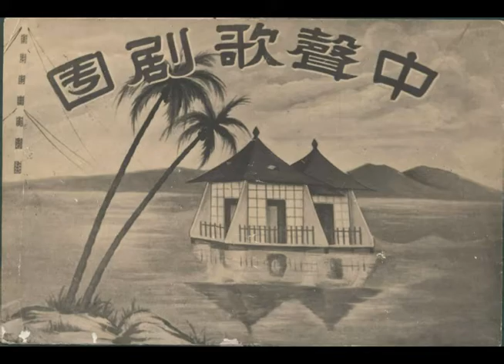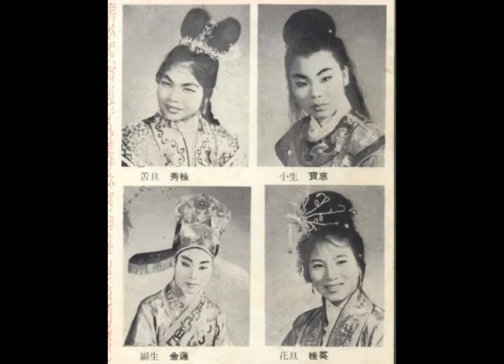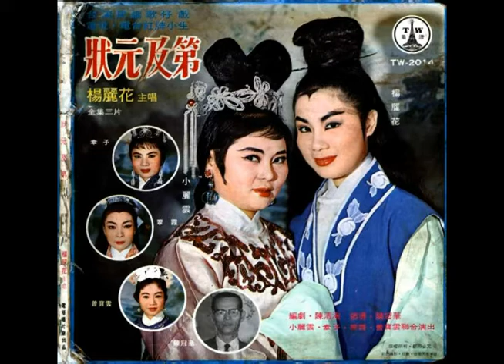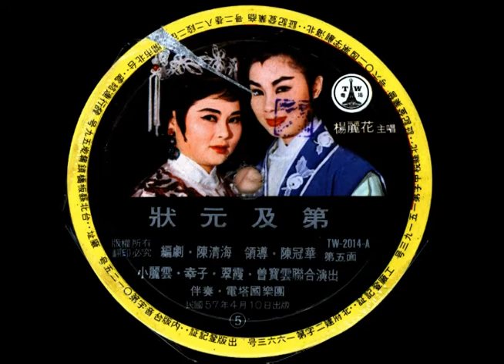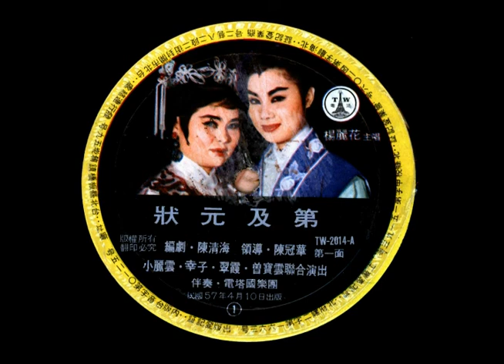歌仔戲 --- 碧玉簪 (狀元及第) 3 - 2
楊麗花  柯翠霞  曾寶雲 小麗雲  小幸子
陳清海編劇   陳冠華領導文武場
民國57年4月  電塔唱片公司 出版